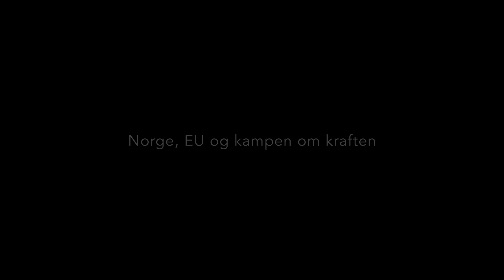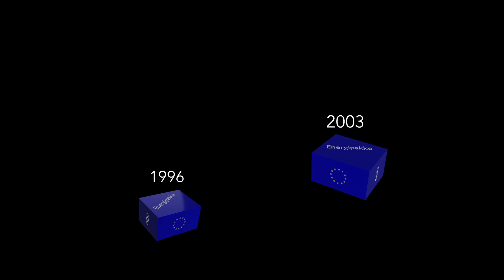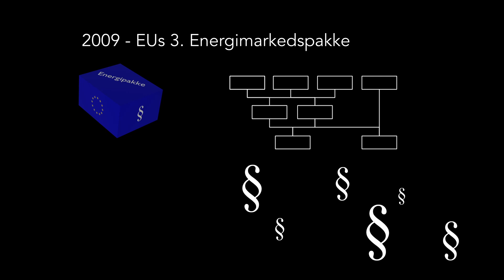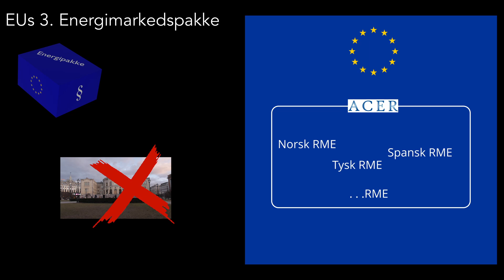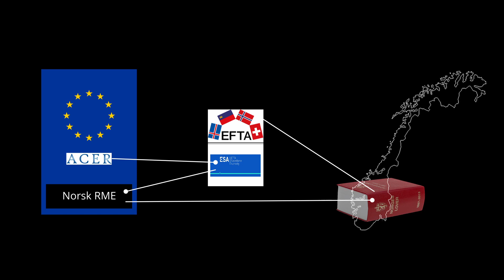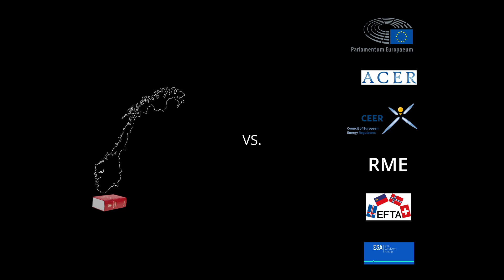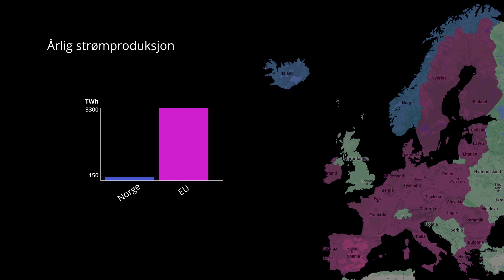Norge, EU og kampen om kraften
Prisen for strøm har rundt årsskiftet 2021/2022 nådd et uakseptabelt nivå for norske forbrukere.

Den grunnleggende årsaken til de høye strømprisene skyldes først og fremst politiske vedtak. Det er bestemt at strøm skal betraktes som en hvilken som helst annen vare i et marked med fri konkurranse uten særlig mer styring.

Isolert sett ville det vært kjøpers marked i Norge med lave kraftpriser. Med etablering av kraftkabler til utlandet med høy overføringskapasitet, er markedet utvidet og situasjonen snudd på hodet. Plutselig får vi en situasjon der det er selgers marked, og Europas sug etter kraft er nærmest umettelig.

I Norge er strøm et basisprodukt på lik linje med mat og vann. Store deler av vår velferd er basert på god og rimelig tilgang på elektrisk kraft.

Denne videoen er en kort gjennomgang av tematikken rundt norsk vannkraft, inngåtte avtaler, eksport av strøm, EU, ACER mm. og hva de høye strømprisen skyldes.

Enkelte detaljer er utelatt og forenklet for å holde gjennomgangen på et overkommelig nivå.